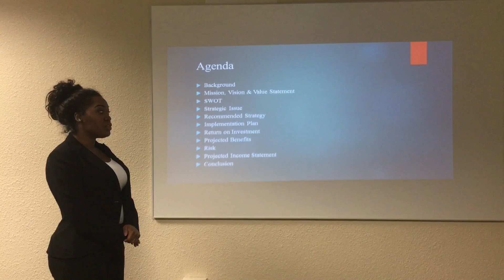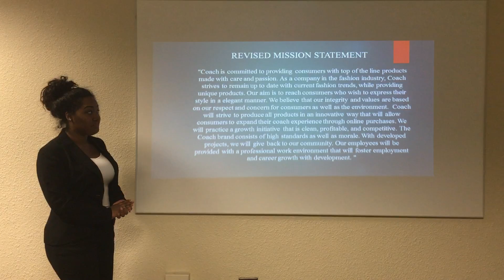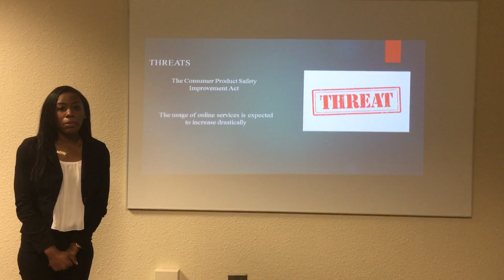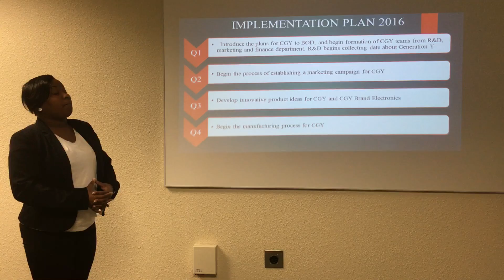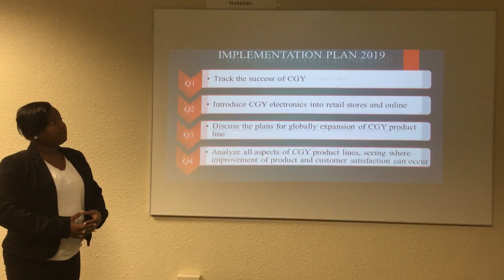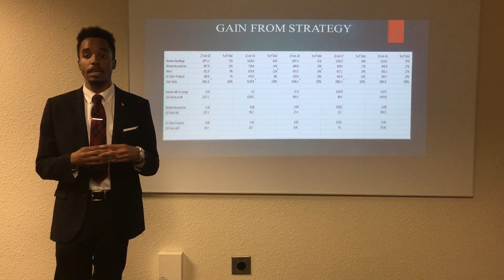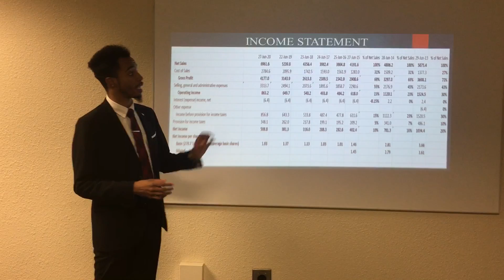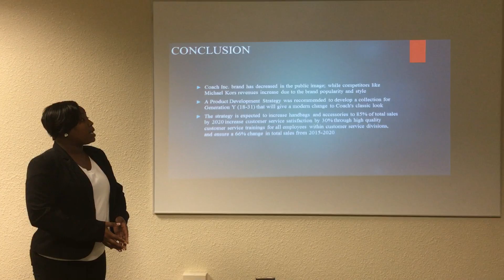Coach Strategic Plan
Zakeythia Jackson
Jade Martin
Leslie Williams
Thomas Jamal Williams